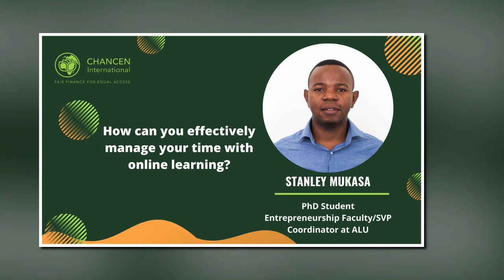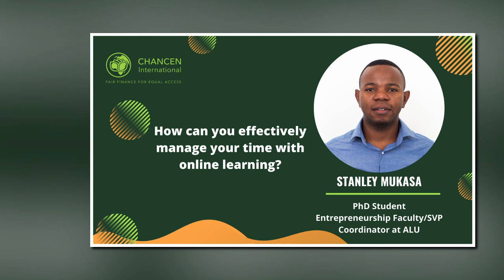How can you effectively manage time with online learning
The CHANCEN live program is an initiative that aims at providing a learning platform for students and graduates. Through the program, they have the opportunity to learn from different people and therefore get inspired and motivated to continue learning.

In this session, Stanley Mukasa, a Ph.D. student and full-time employee at the African Leadership University address the importance of good time and energy management with online Learning. Stanley gives practical advice that will help you manage effectively all your tasks within the timeline.